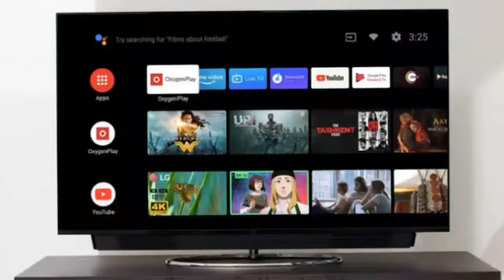Tamil tech News #6,Realme 6i,oneplus tv,realme tv,moto 5G mobile,apple Foldable phone | expert 24/7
Tamil tech News #6,Realme 6i,oneplus tv,realme tv,moto 5G mobile,apple Foldable phone.

About : Expert24/7 is a YouTube Channel, where you will find technological videos in Tamil, New Video is Posted Everyday